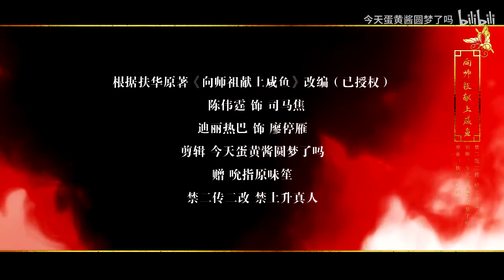Phượng Cửu x Đinh Ẩn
Nguồn: 今天荣耀定档了吗